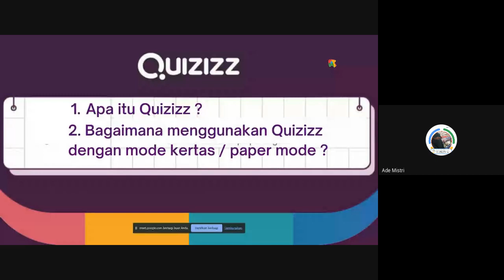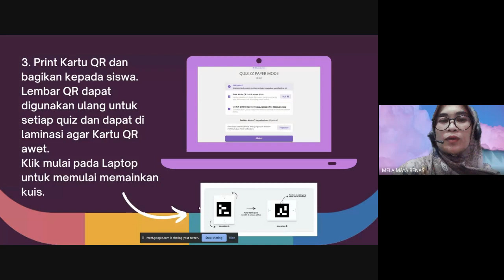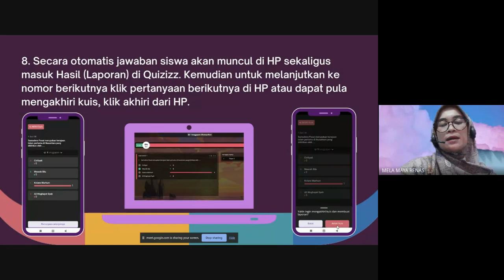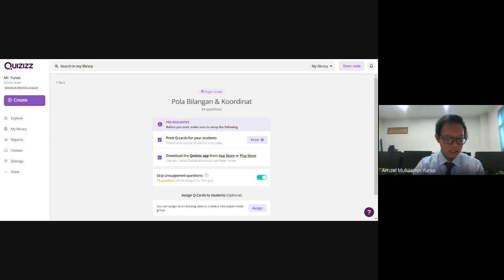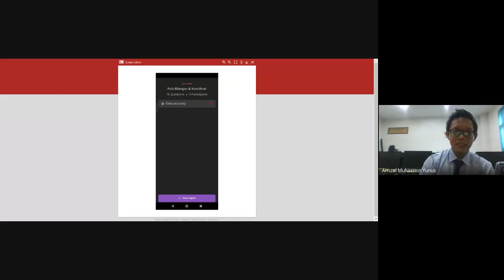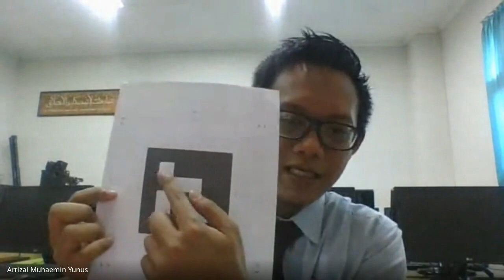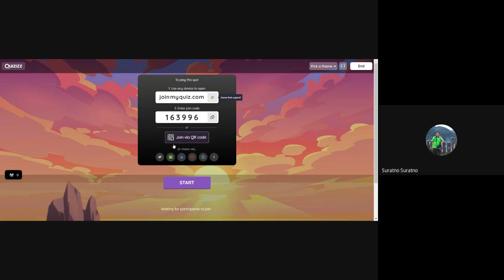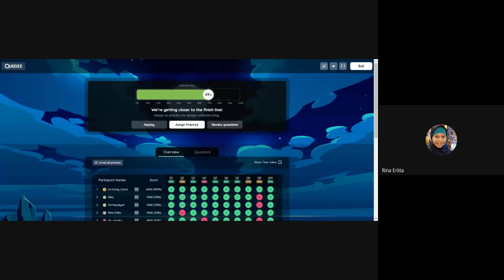Persegi#23 Serunya Quizizz mode Kertas